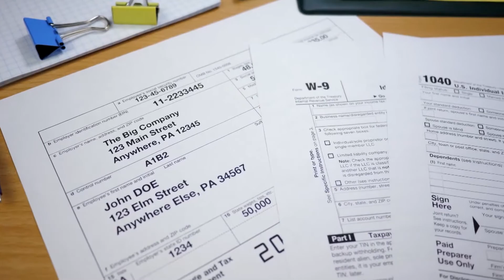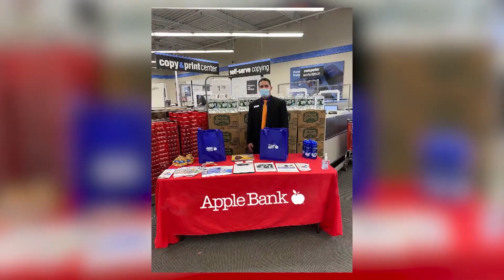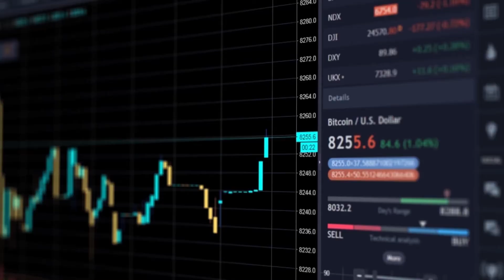Big Bank with a Community Feel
As technology has evolved to offer greater modern day conveniences, service industries have been challenged to maintain a human touch in the face of increasing automation. Today on The Balancing Act, we’ll be profiling Apple Bank, a New York City institution that has been providing banking services to their customers for over a century. As technology has allowed them to augment their offerings, their mission of supporting the community has remained at the core of their identity.

109203